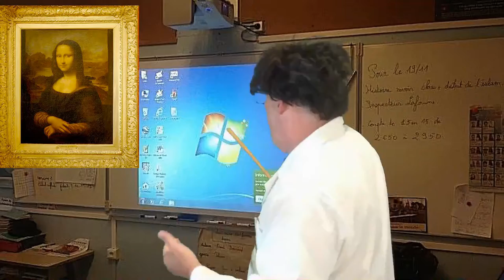Conseils pour l'examen du BAC - Sujet philo 2019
Le célèbre professeur BERNARD vous donne des conseils pour l'examen du BAC - Sujet philo 2019